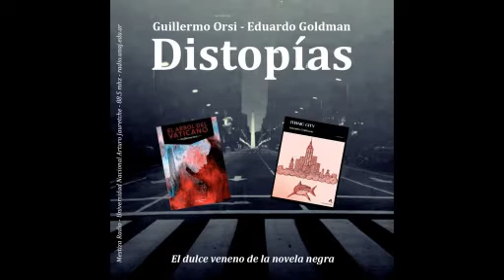Cap 113 Antiutopías Orsi Goldman "El dulce veneno de la novela negra"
«Desde su origen la novela negra se caracterizó por tener una fuerte vinculación con la realidad social. Como decía Raymond Chandler en “El simple arte de matar”, "Hammett sacó el crimen del jarrón veneciano y lo depositó en el callejón".
Este realismo no es de ninguna manera una atadura. Hay tantas formas de percibir y entender la realidad como personas en el mundo y, aunque la cifra es mas reducida, hay tantas maneras de reflejarla en la literatura como escritores.
En esa multiplicidad radica parte de la vitalidad de la novela negra, el realismo no es un ancla ni implica una manera única de encarar las narraciones. Eso hace posible que se atraviesen fronteras y se den cruces con otros géneros  y hoy vamos a compartir dos obras que tienen que ver con esos territorios limítrofes.
Más precisamente, voy a contarles de dos libros de dos de talentosos narradores argentinos del género negro que han abordado la antiutopía o distopía. En ambos casos, la marca del realismo reside en que la creación de ese futuro tiene que ver con la proyección en el tiempo de algunos de los peores aspectos de la realidad actual y la alarma ante un posible futuro trágico para la humanidad.
No me voy a extender más en esta introducción, les cuento entonces que en este capítulo 113 de “El dulce veneno de la novela negra” vamos a compartir “El árbol del Vaticano” de Guillermo Orsi y Titanic City, de Eduardo Goldman.» Gabriel Marcelo Wainstein.